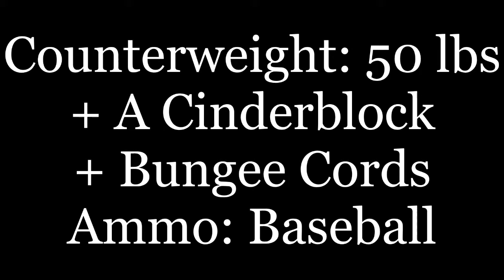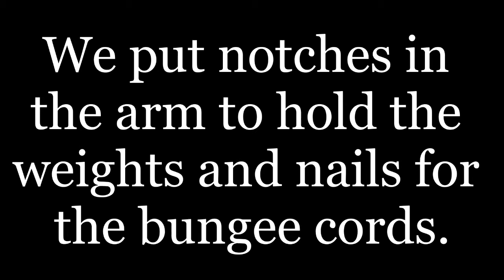Trebuchet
My friend and I were bored so we built a trebuchet. It stands 5 feet tall, 6 feet long, and has an 8 foot long arm.